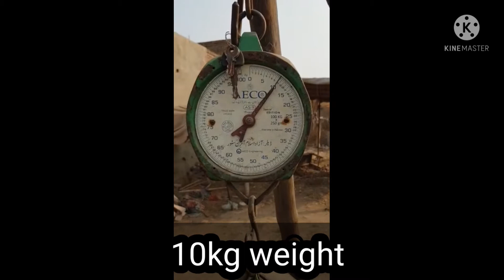Hay making||10 کلو برسیم سے کتنا خشک برسیم حاصل کیا جا سکتا ہے